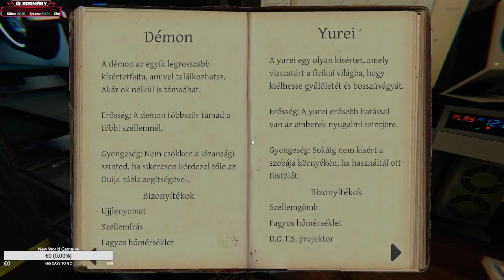Phasmophobia - Antix a Bátor szellem vadász!!!